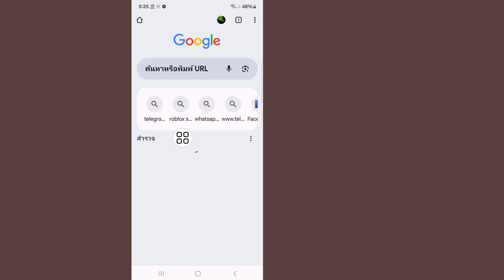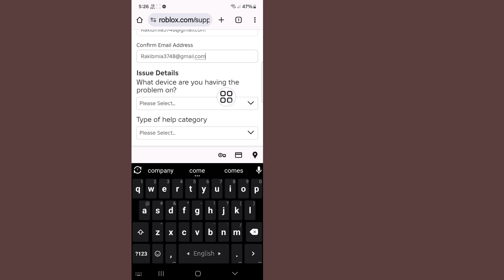วิธีรีเซ็ตรหัสผ่าน Roblox โดยไม่ต้องใช้อีเมล 2024 | รับบัญชี Roblox ของคุณกลับคืนมา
ในวิดีโอนี้ ฉันจะแสดงให้คุณเห็น [ วิธีรีเซ็ตรหัสผ่าน Roblox ของคุณโดยไม่ต้องใช้อีเมล ] ดังนั้นดูวิดีโอนี้อย่างระมัดระวังและอย่าข้ามวิดีโอนี้ หากคุณข้ามวิดีโอนี้ คุณจะไม่เข้าใจดีนัก ดังนั้น หากมีปัญหาใดๆ คุณสามารถถามฉันได้และแสดงความคิดเห็นด้านล่าง ฉันจะพยายามแก้ปัญหาของคุณ หากคุณชอบวิดีโอนี้ โปรดกดไลก์และสมัครรับข้อมูลช่องของฉัน ขอบคุณ 🙏

คำถามที่เกี่ยวข้องอื่นๆ:

วิธีรีเซ็ตรหัสผ่าน Roblox ของคุณโดยไม่ต้องใช้อีเมล
วิธีรีเซ็ตรหัสผ่าน Roblox โดยไม่ต้องใช้อีเมลหรือหมายเลขโทรศัพท์
คุณสามารถกู้คืนบัญชี Roblox โดยใช้ชื่อผู้ใช้เพียงอย่างเดียวได้หรือไม่

คุณจะเปลี่ยนอีเมล Roblox ของคุณได้อย่างไร หากคุณลืม

ฉันจะดูรหัสผ่าน Roblox ของฉันได้อย่างไร

 ฉันลืมรหัสผ่าน Roblox ของฉันและไม่มีอีเมล

วิธีดูรหัสผ่าน Roblox ของคุณบนมือถือ

รหัสผ่าน Roblox ของฉันคืออะไร

การกู้คืนบัญชี Roblox

วิธีการกู้คืนบัญชี Roblox โดยไม่ต้องใช้รหัสผ่าน

ตัวค้นหารหัสผ่าน Roblox

วิธีรีเซ็ตรหัสผ่าน Roblox

วิธีรีเซ็ตรหัสผ่าน Roblox โดยไม่ต้องใช้อีเมล

วิธีกู้คืนบัญชี Roblox โดยไม่ต้องใช้อีเมลหรือหมายเลขโทรศัพท์

วิธีรีเซ็ตรหัสผ่านบัญชี Roblox

Roblox ลืมรหัสผ่านโดยไม่ต้องใช้อีเมล

วิธีกู้คืนบัญชี Roblox ของฉัน ลืมรหัสผ่าน

วิธีรีเซ็ตรหัสผ่านของคุณใน Roblox หากคุณลืม

วิธีกู้คืนรหัสผ่านบัญชี Roblox รีเซ็ตรหัสผ่าน Roblox โดยไม่ต้องใช้อีเมล